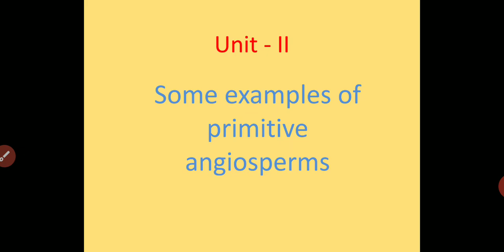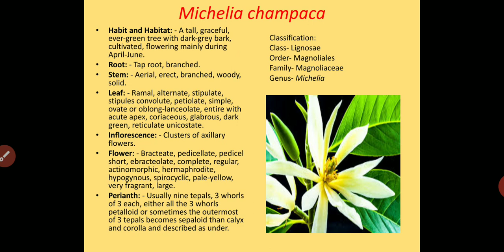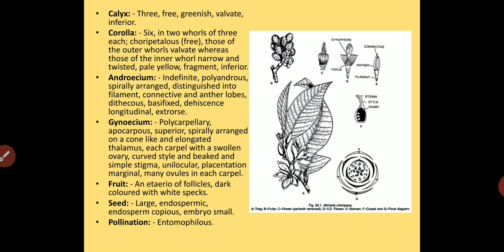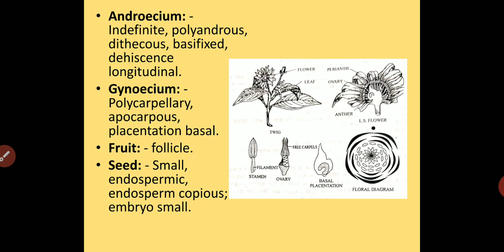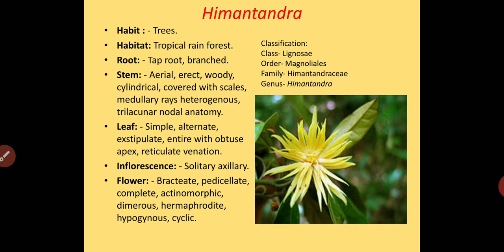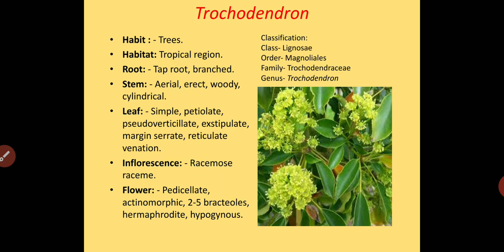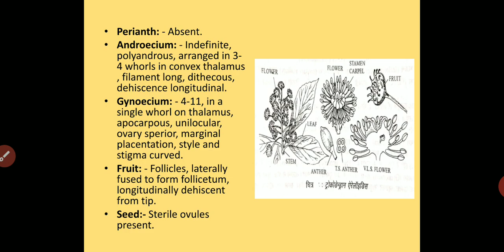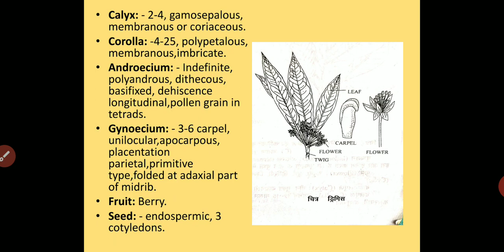B.Sc. II B&C BOTANY-PAPER-I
Some examples of primitive angiosperms